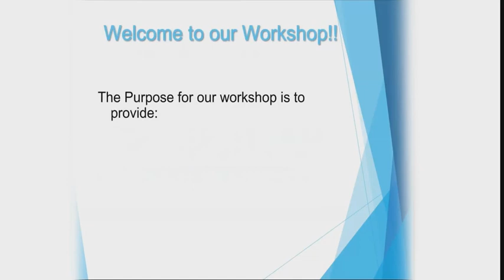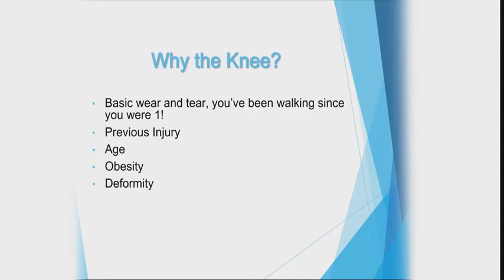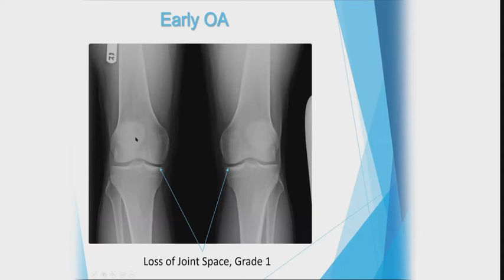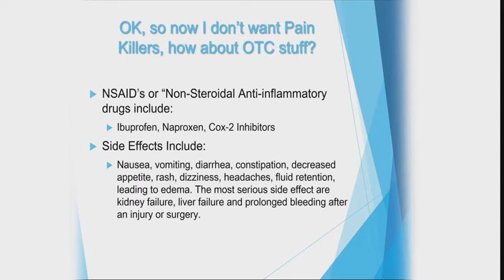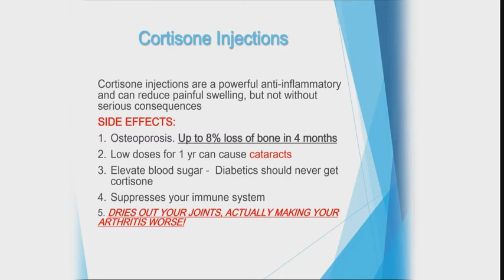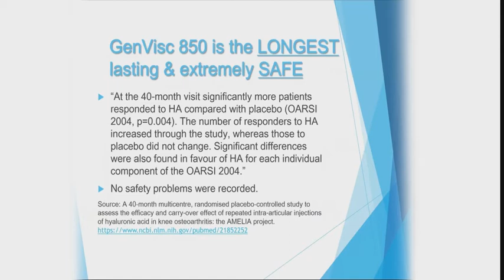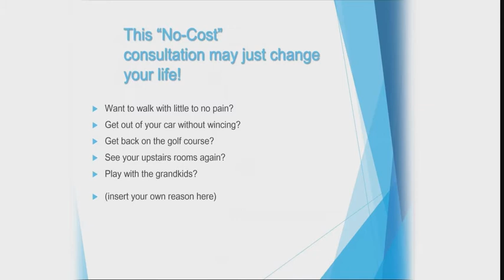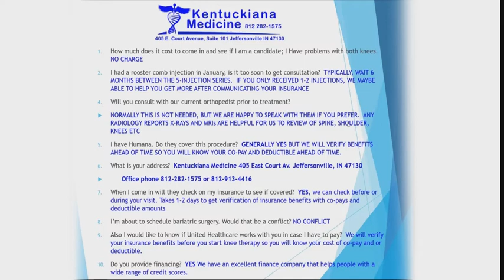Dr. Rafael F. Cruz MD Nonsurgical Knee Pain Relief Webinar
Knee OsteoArthritis Pain Relieved Non-surgically with Hyaluronic Acid Injections:
This is an option that a lot of patients are unaware of that can help avoid surgery until it becomes absolutely necessary while keeping patients functional and active.  Kentuckiana Medicine is one of the few clinics that use fluoroscopic x-ray guidance to insure proper placement of your Hyaluronic Acid injection.  [You and your doctor wills see that the needle is exactly where is needs to be.] We typically perform five nearly PAINLESS injections once a week giving you the best chance of regaining function and pain relief. Hyaluronic acid is a naturally occurring substance that lubricates and supports your knee joints.  GenVisc 850 is the best viscous supplementation product - according  to our Medical Director, Dr. Rafael F. Cruz MD -  and is one of the few regenerative medicine strategies that is fully paid for by standard Medicare and some commercial insurances.  Kentuckiana Medicine offers one of the most comprehensive programs that includes GenVisc injections, physical therapy and bracing when appropriate.  With our treatments, you have the potential of regaining the ability to kneel, walk, stand, sit and even dance without pain. Make an appointment to see our office and discover what's possible.

Yours in Good Health,
The Team at Kentuckiana Medicine